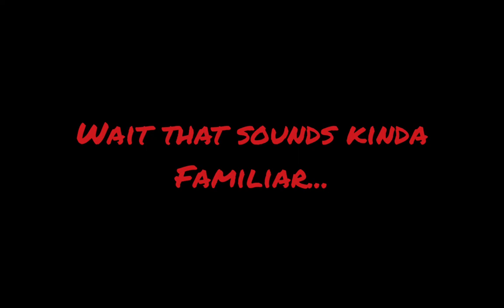Green Hills Sounds Familiar....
Hello Guys!! So today This Green Hills Song is an Original Songs Fnf From Corrupted sonic.